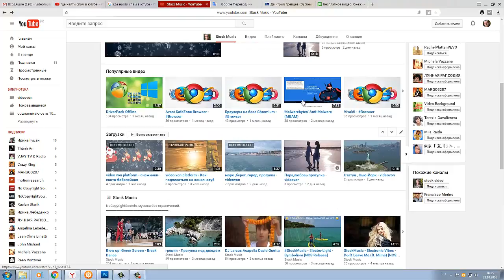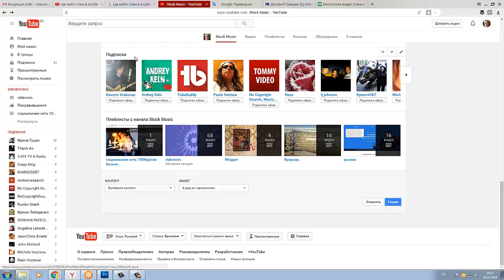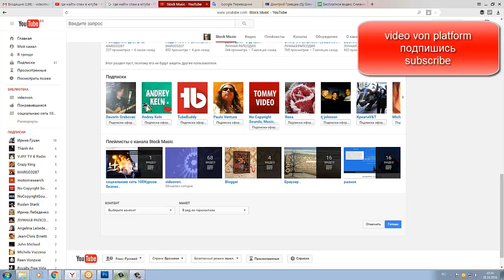video von platform - подписки на ютуб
01 - Добавить раздел
02 - нажимаем на треугольник
04 - готово

Вы можете копировать, изменять, распространять и использовать наши изображения даже в коммерческих целях совершенно бесплатно, не запрашивая для этих действий дополнительного разрешения.